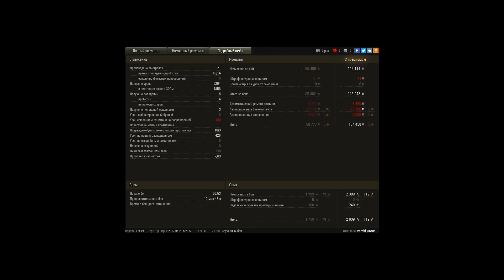редлик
тащим бой один против 4